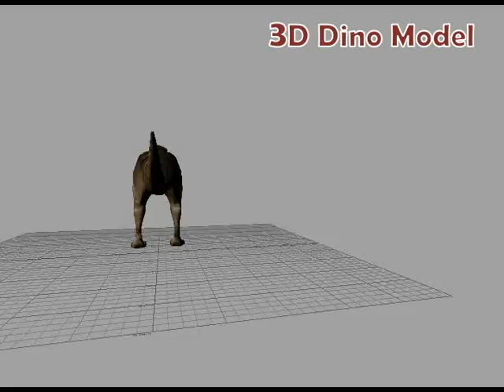Dino in apartments. (3D Animation)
A 3D dino chasing children in shanthi nikethan apartments, madurai. Animation & VFX compositing done in 3 hrs...